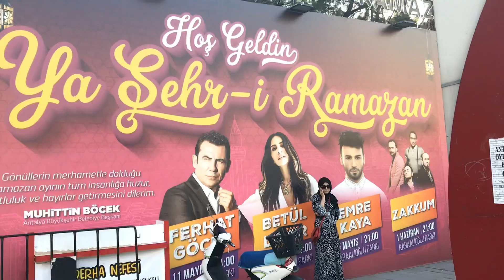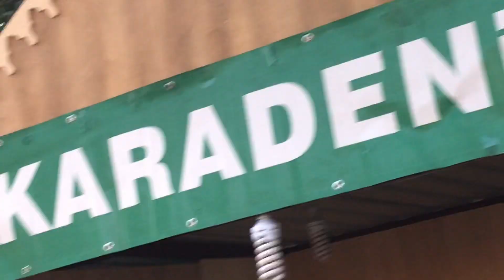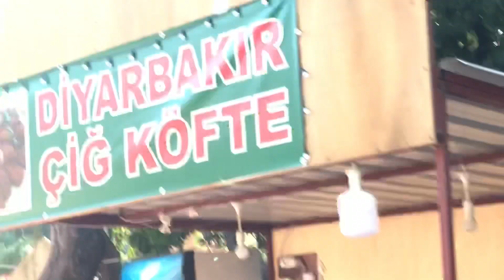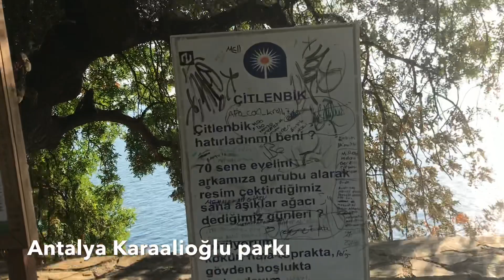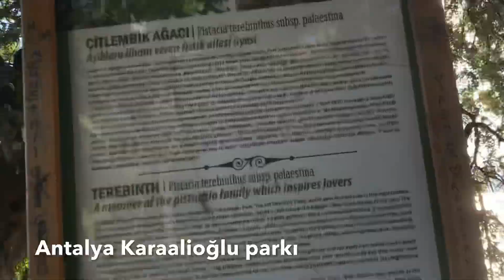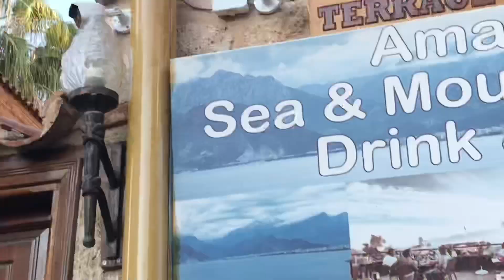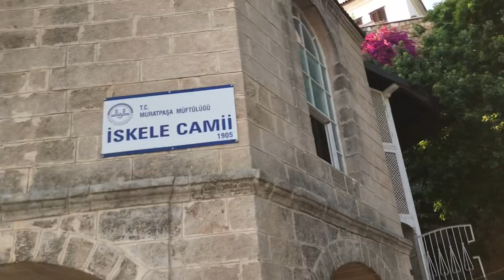ANTALYA KARAALİ OĞLU PARKI/ANTALYA IŞIKLAR CADDESİ, KALE İÇİ,YAT LİMANI/ANTALYA RAMAZAN ŞENLİKLERİ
Antalya yada yatlimanını kale içini ve Karaalioğlu parkını Işık’lar caddesini sizin  için gezdim . Aynı gün içinde görmek mümkün çok yakın bir birine geldiğinizde fikir olması bakımından Ramazan şenlikleri yöresel ürünler satışı için kurulan geçici kurulan dükkanlar hala açık mutlu sağlıklı tatiller diliyorum.